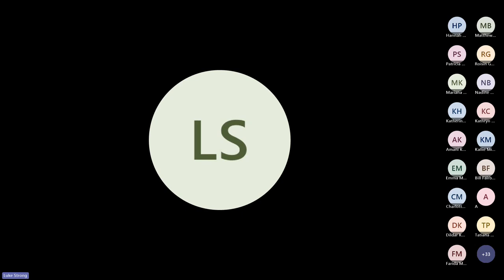Queering Women, Peace and Security in Practice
We invite you to join us for a panel discussion and the launch of 'Queering the Women, Peace and Security Agenda: A practice-based toolkit'. Panelists will reflect on why it matters to queer the Women, Peace and Security agenda and how the toolkit can be used by feminist and LGBTQ+ organizations working in peace and security. The toolkit draws on insights from Colombia Diversa, the leading organization in the defense of the rights of lesbians, gays, bisexuals and trans people in Colombia, to provide a guide to queering Women, Peace and Security in practice. The discussion will offer a unique opportunity prioritize the insights and experiences of lesbian, bisexual, transgender and queer (LBTQ) women in peacebuilding.

The panel will be introduced by Centre for Gender in Politics co-director ​Maria-Adriana Deiana followed by brief remarks from Jonna Monaghan, project coordinator for Northern Ireland's Women's Platform.

Panelists:

Dr. Jamie J. Hagen, Lecturer in International Relations, Queen’s University Belfast, co-director of the Centre for Gender in Politics
Dr. Anupama Ranawana, Christian Aid UK, Thematic researcher
María Susana Peralta Ramón, Colombia Diversa, Lawyer and writer
Moderator:

About the speakers:

Dr. Jamie J. Hagen (she/her) is a Lecturer in International Relations at Queen’s University Belfast where she is founding co-director of the Centre for Gender in Politics. Her work sits at the intersection of gender, security studies and queer theory. Jamie brings a feminist, anti-racist approach to her work, bridging gaps between academic, policy and activist spaces. She is lead researcher on a British Academy Innovation Fellowship (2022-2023) focusing on improving engagement with lesbian, bisexual, transgender, and queer women in Women, Peace and Security Programming. She has published in journals including International Affairs, Peace Review and Critical Studies on Security. She is co-editor of the forthcoming edited volume Queer Conflict Research: New Approaches to the Study of Political Violence (BUP).

Dr. Anupama Ranawana (she/her) is a research consultant for Christian Aid. She also works for the University of St Andrews and Queens Foundation (Durham Common Awards scheme) in research and teaching capacities. She has a long history of working in feminist peacebuilding and transitional justice, primarily through International Non Governmental Organisations.

María Susana Peralta Ramón (she/her) is a lawyer and literature scholar who holds a Master’s in Law and teaches Law at Los Andes University. Since 2019 she has worked at Colombia Diversa’s peace and transitional justice team. She is a feminist lesbian interested in peacebuilding efforts that include LGBTQ+ persons fully.

About the toolkit:

This toolkit draws on insights from an LGBTQ organizations working in the context of peace and security, Colombia Diversa, to provide a guide as to how to queer women, peace and security frameworks. Based on their work in the Colombian peace process and supporting LGBTQ individuals through transformative justice practices, the insights offer a way to Improving Engagement with Lesbian, Bisexual, Transgender, and Queer (LBTQ) women in WPS Programming . The three main toolkit sections are 1) queering the pillars of WPS, 2) feminist and LGBTQ collaborations, and 3) queering WPS National Action Plans.

This event will be in-person and live-streamed. To attend in person please RSVP here.

The toolkit was developed partnership with Christian Aid (CA UK as well as CA Colombia) and funded by a British Academy Innovation Fellowship.